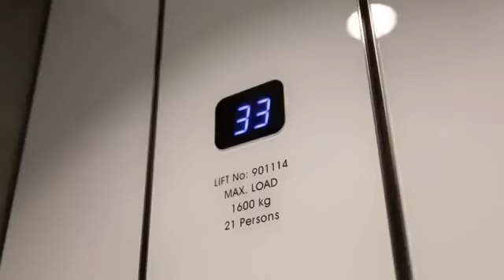Commercial For One Direction - 'Our Moment'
Thanks for a subscription.
Other videos on the channel, come

Остальные видео на канале, заходи